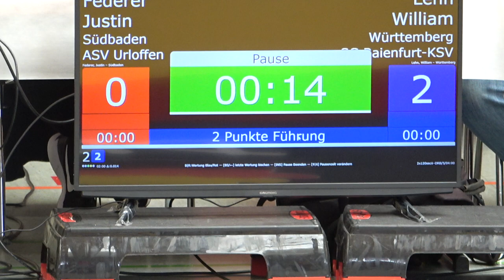Wrestling / Ringen, DM 2023, Jugend A, 60 kg, Freestyle, Federer - Lehn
Deutsche Meisterschaften 2023 der Jugend A, Freestyle, in Werdau (Fraureuth), 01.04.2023
Federer, Justin (SBD, ASV Urloffen) - Lehn, William (WTB, SG Baienfurt-KSV)

Coming soon:
- ab 20.05. Offene MDM Junioren und Jugend B, Freestyle (Eisleben)
- ab ca. Anfang Juli Mitteldeutsche Meisterschaften Jugend B Greco (Berlin)
- ab ca. Mitte Juli Offene LM Sachsen 2023 Jugend C + D Freestyle (Weißwasser)